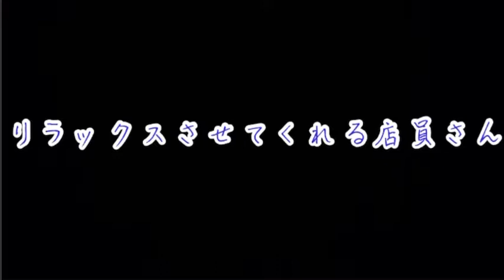【驚】こんな雰囲気の美容室ってありえるの？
うちの店の雰囲気を公開したいと思います。

今回から新オープニングを追加しました^_^